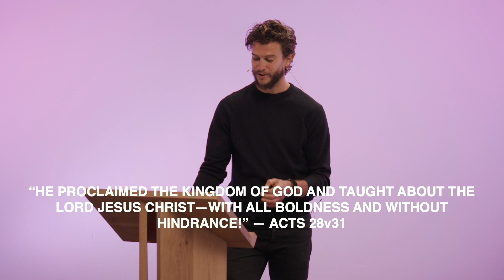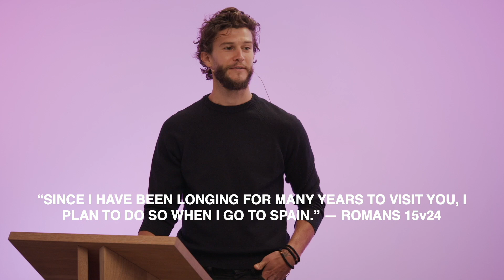The Unhindered Church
"He proclaimed the kingdom of God and taught about the Lord Jesus Christ—with all boldness and without hinderance." –Acts 28v31

From "Unhindered"
Various Teachings